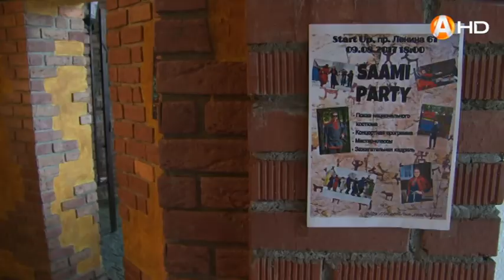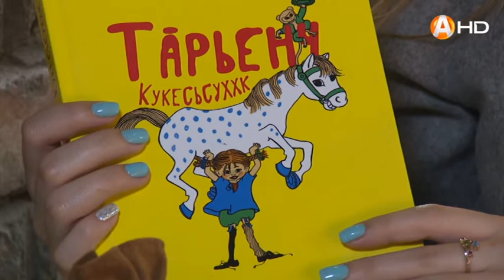открытая студия 10 08 2017 саамы